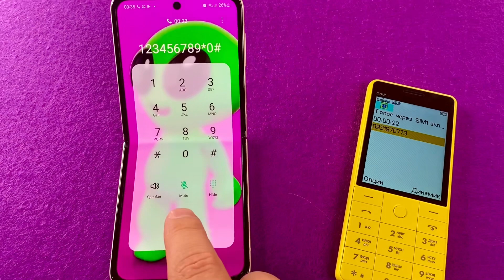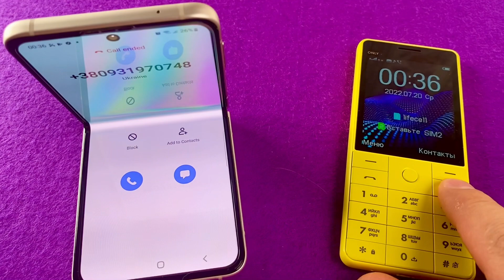Green Alien Dance Incoming call & Outgoing call BQ Only Yellow vs Samsung Galaxy Z flip 3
Incoming calls and outgoing calls alien green dance on the Samsung Galaxy Z flip vs BQ mobile phone Only Yellow